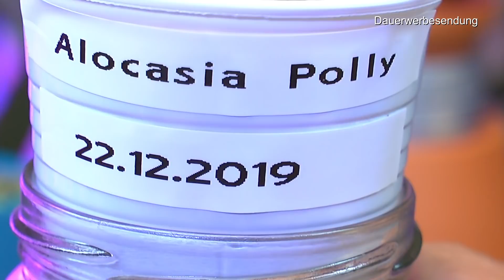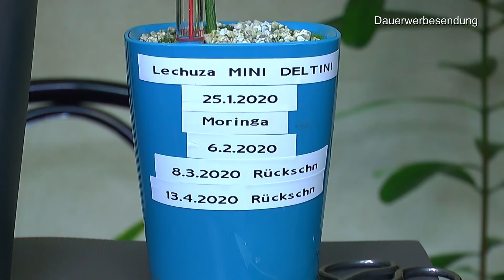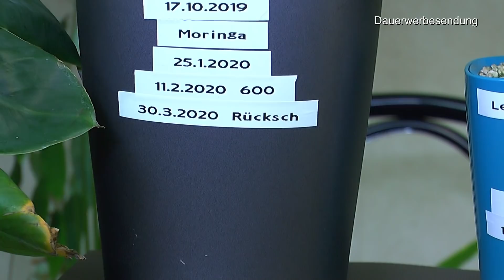Alocasia Polly in der Pflege und Moringa in der weiteren Anzucht und Verwertung zum essen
Pflanzen neu erleben.

Lechuza 14960 MINI-DELTINI Tischgefäß, Hochwertiger Kunststoff, Herausnehmbarer Pflanzeinsatz, Für Innenraumbegrünung geeignet, scarlet rot hochglanz

Lechuza MINI-CUBI Tischgefäß, Scarlet Rot Hochglanz, Hochwertiger Kunststoff, Inkl. herausnehmbarer Pflanzeinsatz, für Innenraumbegrünung geeignet

Lechuza MAXI-CUBI Tischgefäß, Scarlet Rot Hochglanz, Hochwertiger Kunststoff, Inkl. herausnehmbarer Pflanzeinsatz, für Innenraumbegrünung geeignet

LECHUZA 15469 DELTA 10 Herausnehmbarer Pflanzeinsatz, Scarlet Rot Hochglanz, Hochwertiger Kunststoff, Inkl. Bewässerungssystem, für Innenraumbegrünung

Kalawen Glasschneider für Flaschen Edelstahl Flaschenschneider 5 Verstellbares Rad Glasschneider Bottle Cutter Kit zur DIY Flaschen Pflanzmaschinen Kronleuchter aus Glas Kerzenständer